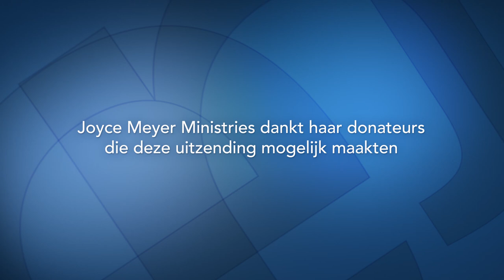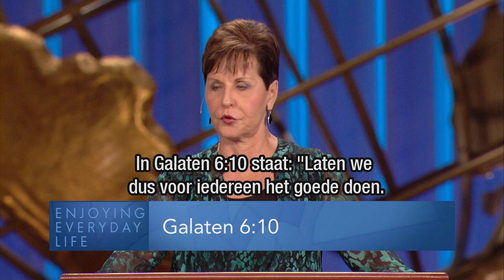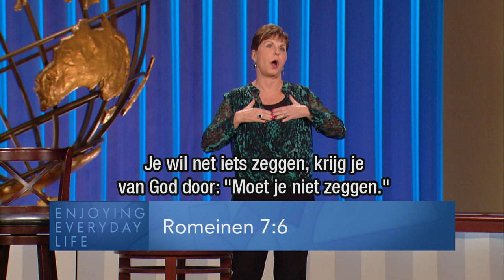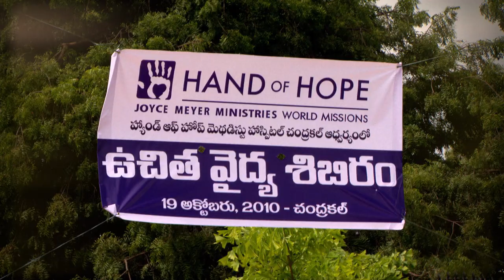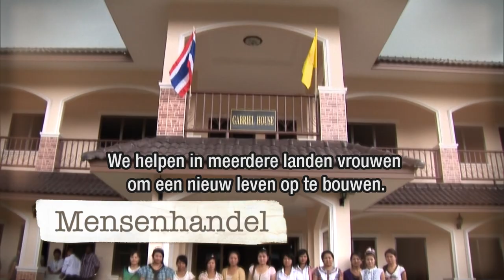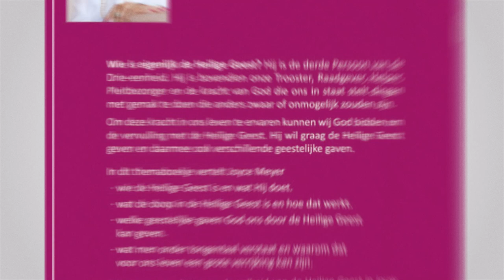Een onzelfzuchtige houding | Zorg voor jezelf | Devotional | Joyce Meyer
Evenwichtig leven - en dat is vandaag de dag een hele uitdaging! Onze ademhaling laat ons al een belangrijk principe zien. We ademen in en ademen uit. Op een gezonde manier geven en voor jezelf zorgen, zie je in deze uitzending "Enjoying everyday life".